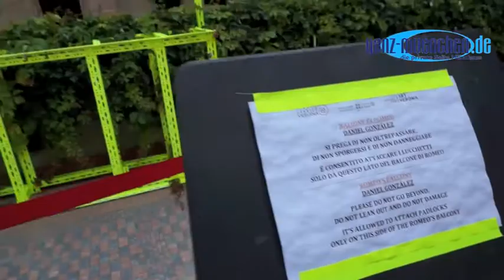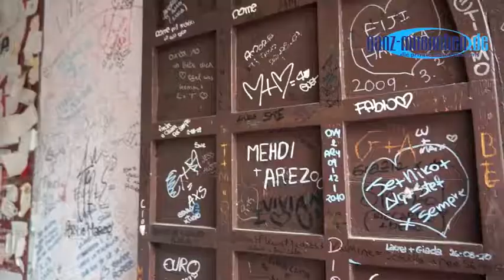Verona: "Romeo Balkon" Installation von Daniel Gonzales gegenüber dem Balkon der Julia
Verona: "Romeo Balkon" Installation von Daniel Gonzales gegenüber dem Balkon der Julia - zu sehen ist sie vom 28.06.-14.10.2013. Geheimtipp ist übrigens die Terrasse oberhalb des Balkons der Julia: dort oben hat man den schönsten Ausblick auf Balkon und Hof und kann zudem persönliche Liebesbotschaften in Plasterstein gravieren lassen, die in den Boden eingelassen dauerhafter sind als die immer wieder ausgetauschten Wandsprüche...